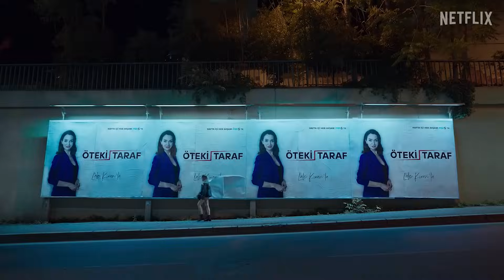LAS 10 MEJORES SERIES TURCAS DOBLADAS EN ESPAÑOL COMPLETAS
Descubre las 10 mejores series turcas dobladas en español que te cautivarán de principio a fin. Sumérgete en emocionantes tramas llenas de pasión, intriga y romance mientras exploramos juntos estas increíbles producciones. ¡Prepárate para una experiencia única de entretenimiento con las series turcas en español!